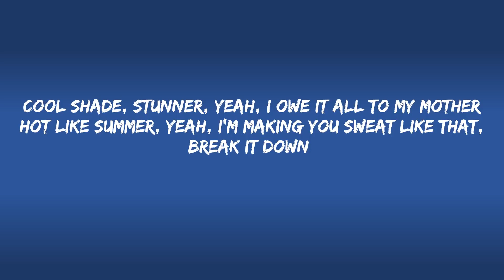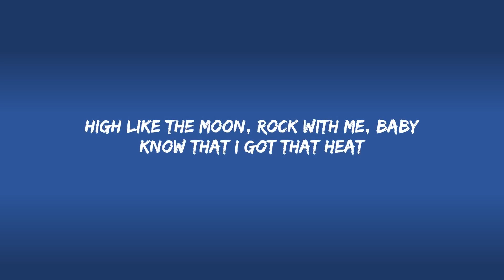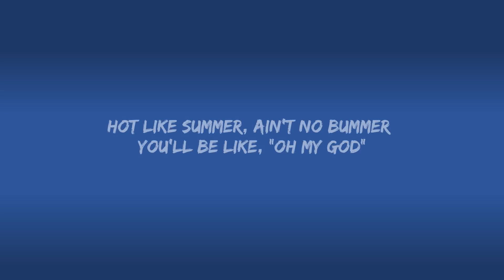BTS Butter Lyrics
Let's go